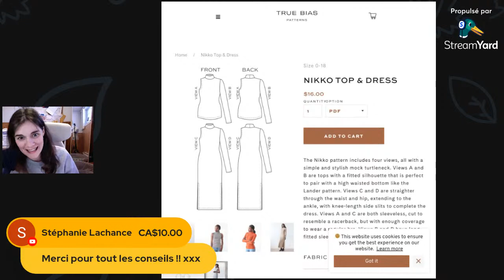Live | questions libre 03/02/23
2:23 Anny : Marge de couture sur la machine à coudre
5:04 Stéphanie Lachance : Settings pour faire une surpiqure sur du coton lycra
6:05 Paulette Gascon : Coudre avec du fil élastique
7:28 Fatiha : Point pour coudre des élastiques
8:11 Marie-Eve Tessier : Explications sur les GSM
9:41 Anny : Vidéos pour expliquer comment faire des boutonnières, utiliser l’aiguille double et coudre une fermeture éclair
11:28 Pièce de tissu coupée dans le biais qui risque de se déformer
20:57 Clayre Lamonde : Ajustements à faire pour un jeans avec jambe moins étroite
24:28 Marie-Ève Côté : Astuces pour transformer un col de chemise en col rond
28:19 Marie-Ève Tessier : Suggestion de patron pour un col roulé
31:04 Marie-Ève Plouffe : Astuces pour coudre une fermeture éclair dans du polar extensible
37:47 Virginie Bompard : Aiguille à utiliser pour coudre du demin stretch
39:22 Christèle Hein Hein : Façon rapide de déchiqueter les chutes de tissus pour en faire du rembourrage
40:49 Marie-Eve Côté : Longueur de la bande d’encolure coupée dans le biais du tissu
42:46 Claire V. Boisjoli : Décatir le cordonnet utilisé pour faire du piping
44:55 Nathalie Tremblay : Ajustement à faire lorsque l’emmanchure est trop serrée et titre du livre montré dans dans la vidéo
47:17 Doris St-Amant : Où trouver des poids en rondelles